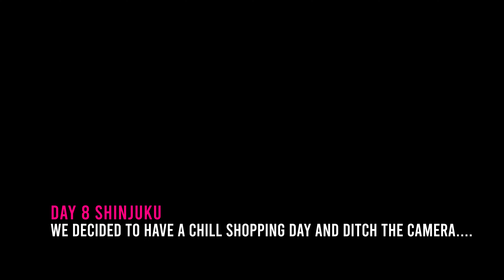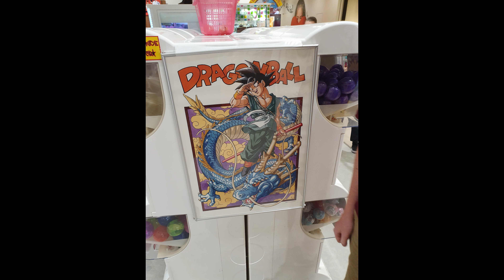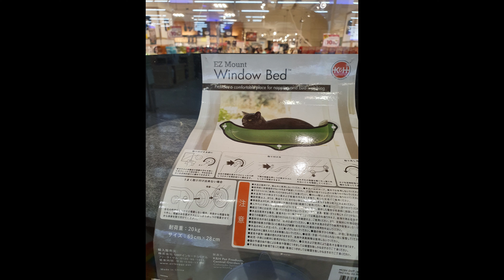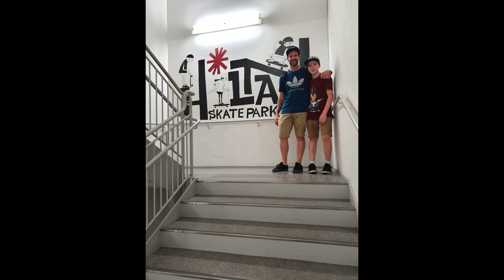Japanese Family Holiday 2019 - Days Eight and Nine - Shopping in Shinjuku and Skateboarding Odaiba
Day eight we just wanted to chill out in the apartment for the morning and decided to hit shinjuku for some shopping. Decided to ditch the camera, so no real footage for the day.

Day nine we decided to head back to Odaiba for some unfinished business. More shopping!, and some skateboarding on the roof top HLNA skatepark. The dude running the skatepark was super cool and had been to Australia before, so was nice to have a chat. Had to keep the skating mellow in case of injuries abroad, but Dal skated he ramp with one of the local kids for a while.